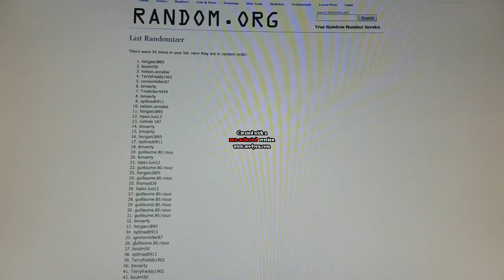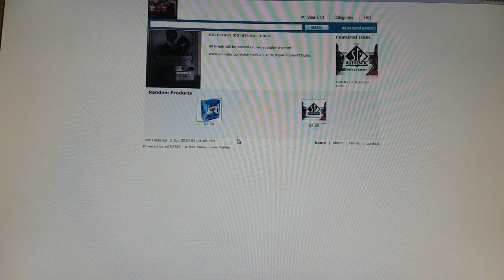big box breaks free box giveaway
this free box random is for everyone who bought spots on my website.